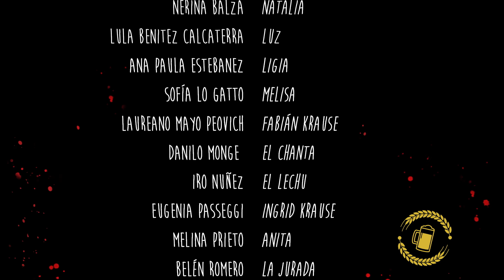Guerra de Cervezas | Capítulo 2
Descripción Capítulo: Las Mishigata hacen un “Marketing Reseach” muy particular. Mientras en la familia Krause sale a la luz un secreto que complica las cosas.